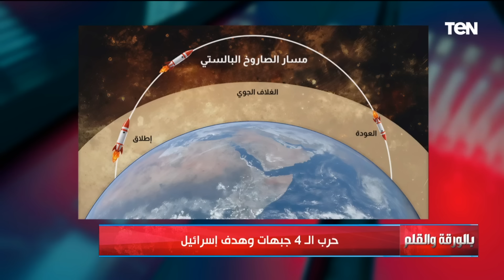اللواء د.سمير فرج يقدم تحليل استراتيجي لحرب الـ 4 جبهات وهدف إسـ ـرائيل